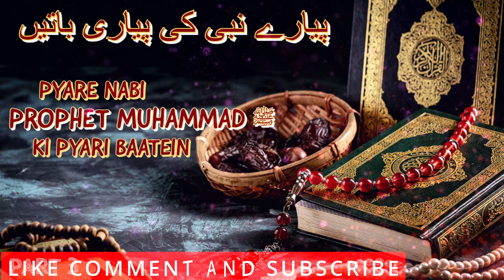प्यारे नबी की प्यारी बातें || Pyare Nabi ﷺ Ki Pyari Baatein || Part 3 || Islami Bayan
Pyare Nabi ﷺ Ki Pyari Baatein || प्यारे नबी की प्यारी बातें || Part 3 || Islami Bayan

rasool ki baatein in hindi
mere nabi ki baatein
allah rasool ki pyari baatein
pyare nabi ki pyari baatein hindi me
nabi ki hadis
hadis ki baten
hadees
hadees ki baatein
hadish ki baate
Quran stories
pyare aaqa ki pyari baatein
pyare aaqa ki pyari zindagi
best taqreerpyare nabi ki pyari baten
pyare nabi ki pyari baatein
प्यारे रसूल की प्यारी बातें
Pyare Rasool Ki Pyari Baatein - प्यारे रसूल की प्यारी बातें
Pyare Rasool Ki Pyari Baatein - प्यारे रसूल की प्यारी बातें ( Part 2)